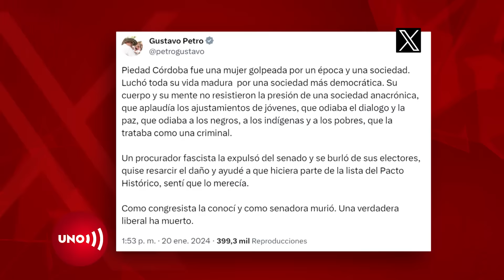Falleció Piedad Córdoba, senadora del Pacto Histórico | Noticias Uno Al Aire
Sorpresivamente esta mañana falleció Piedad Córdoba a sus 68 años en Medellín tras un ataque cardíaco cerca a su casa. Ampliaremos nuestra información en nuestra emisión de NoticiasUno

Nuestras redes:
Página web: Noticiasuno.com
Kwai: noticiasunocolombia
YoSoyLaRedIndependiente en redes